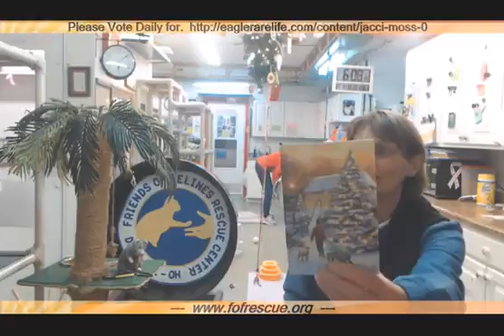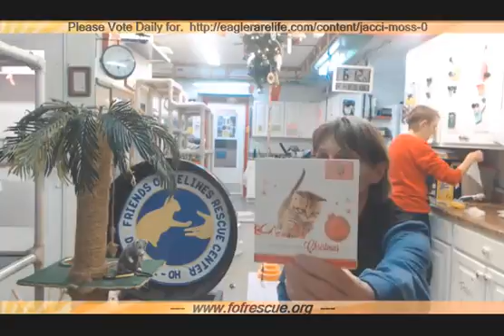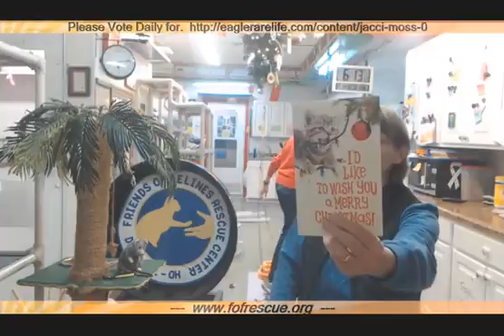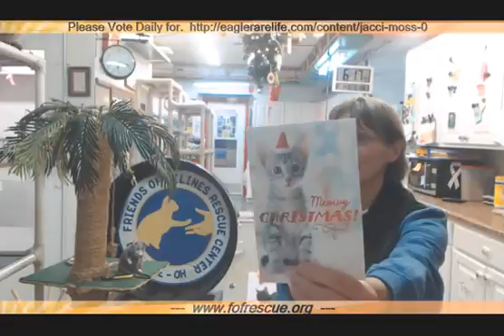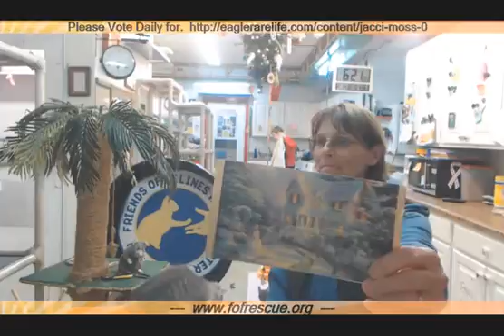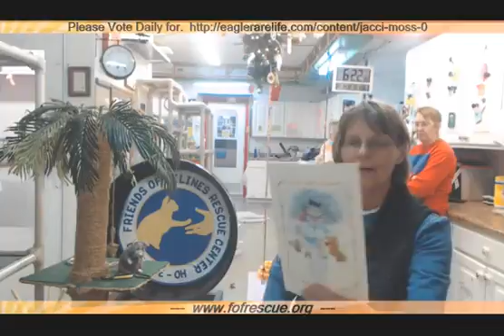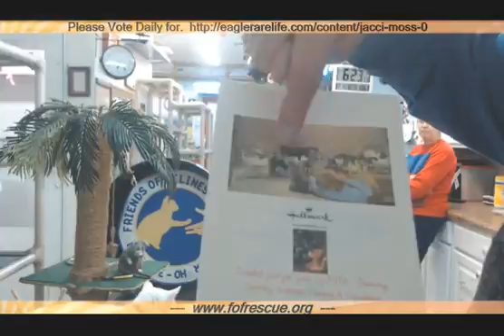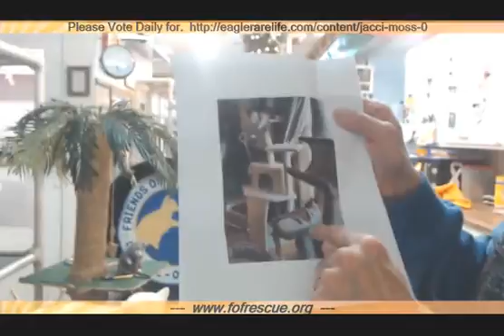FFRCBoxes 12 14 2016